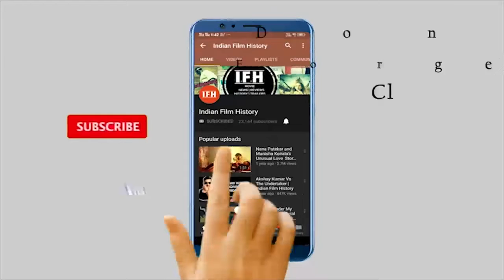Raj Babbar ने Bollywood के साथ Rajneeti में हासिल की सफलता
Address:
1/3,Shere Punjab Colony,
Andheri East.
Mumbai 400 093
India.